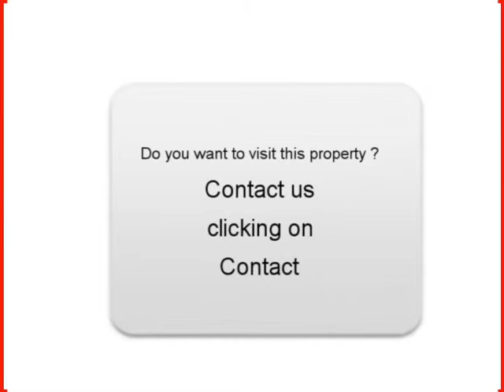Sale one Renault Scenic Marseille 8ème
For sale at Marseille 8ème Used car Renault Scenic of 110300 Km.
used motors Autoenvideo : Sale one Renault Scenic Marseille 8ème Bouches-du-Rhône